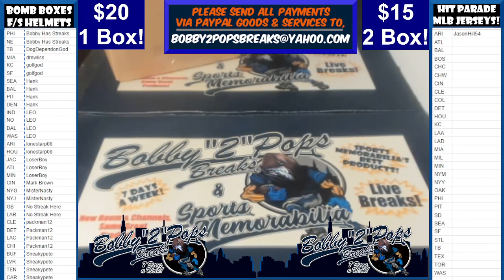6 29 22 Bomb Boxes FS Football Helmets 1 Box Break Break #45 Box #18